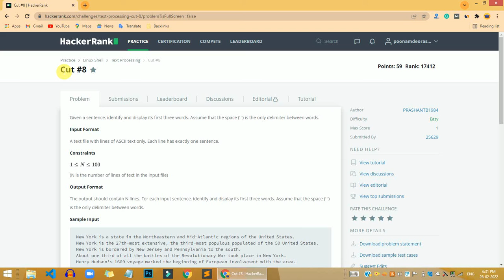HackerRank Cut #8 problem solution | Linux Shell problems solutions | Programmingoneonone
Hi, guys in this video share with you HackerRank Cut #8 problem solution | Linux Shell problems solutions | Programmingoneonone. if you have any questions, please comment down below, and don't forget to like share, and subscribe to the channel.